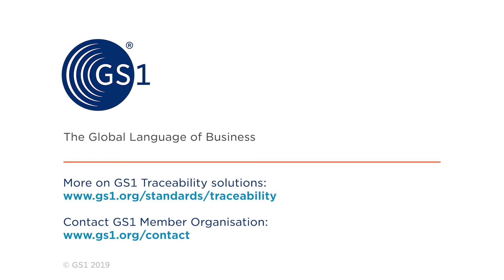Pierre De Ginestel, Quality Director, Auchan, France über GS1Standards und Rückverfolgbarkeit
‘The point is that we need to connect, and this is a huge challenge. GS1 has a big role because through the standards of GS1, every country everywhere can connect each other.’